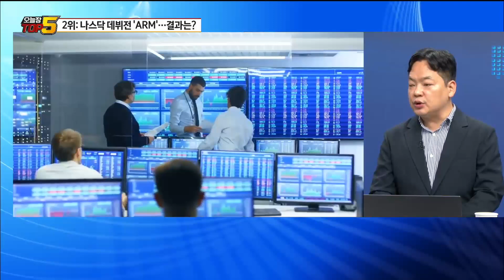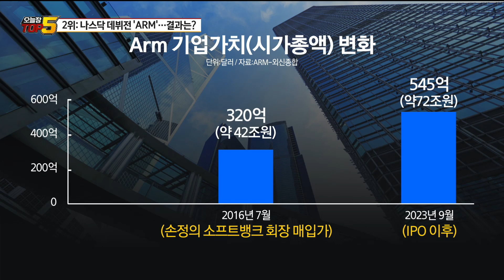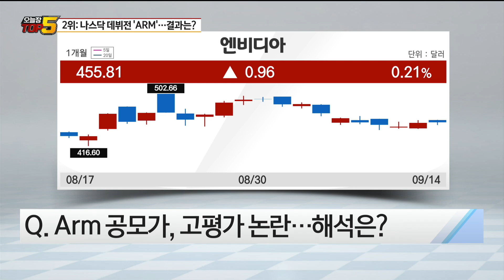[오늘장TOP5 2위] ARM 미국 상장! AI주에게도 희망일까?